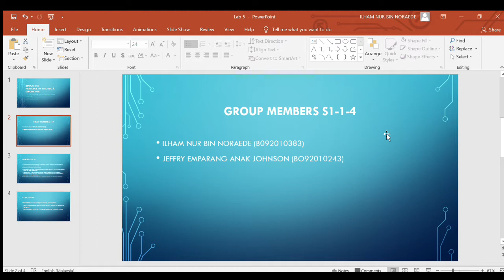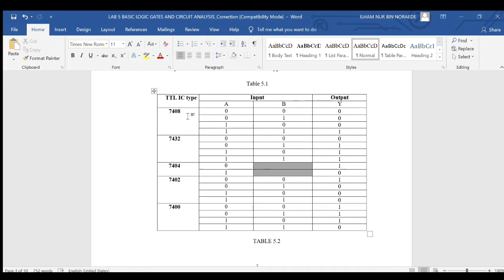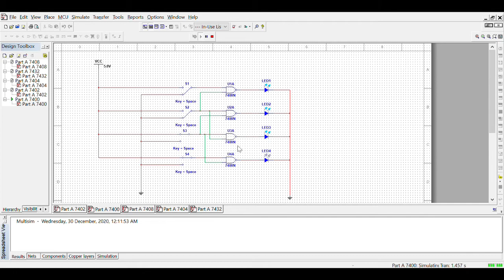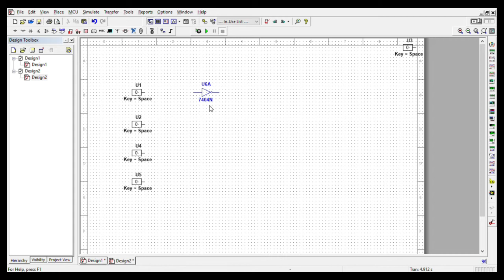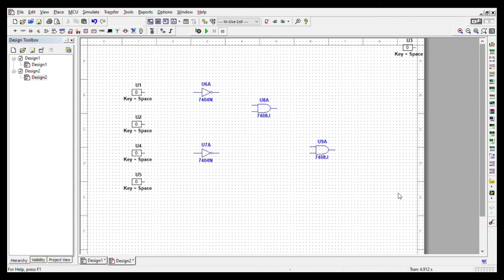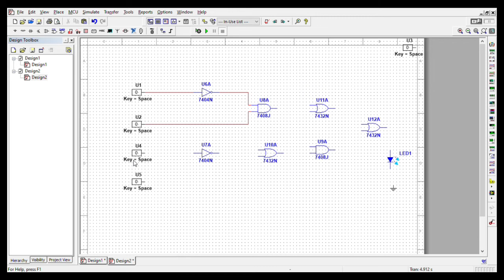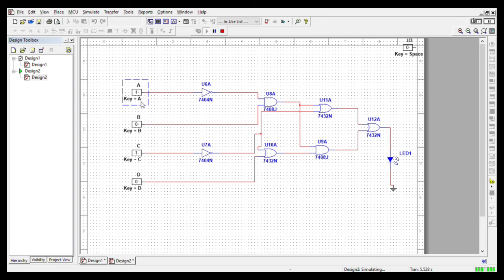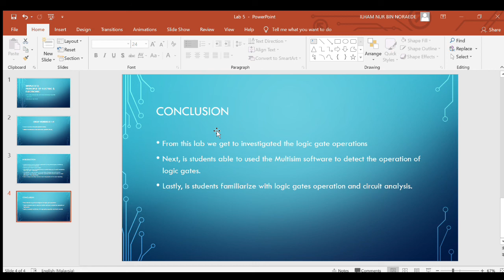LAB 5: BASIC LOGIC GATES,TRUTH TABLE AND CIRCUIT ANALYSIS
ILHAM NUR BIN NORAEDE
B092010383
JEFFRY EMPARANG ANAK JOHNSON
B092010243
BMMV S1/1

BMMA 1313
PRINCIPLE OF ELECTRIC & ELECTRONICS